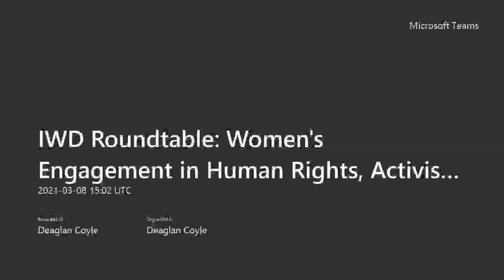International Women's Day Roundtable - Women's Engagement in Human Rights, Activism Research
To mark International Women's Day 2021, the School of Law Athena Swan Committee was pleased to host a roundtable to hear about the experiences of three inspiring women working in academia, human rights lawyering and peace activism. Anne-Marie McAlinden (QUB LAW), Gemma McKeown (CAJ) and Angela Godfrey-Goldstein (Peace Activist). This event explores their motivations for entering their careers and they reflect on the challenges women face working in these areas. This event complements a LawPod series featuring interviews with each of the speakers.